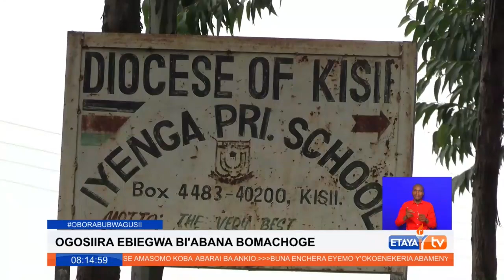Jamii kutoka Bomachoge Borabu wameungana kuinua talanta ya vijana wanaokuwa